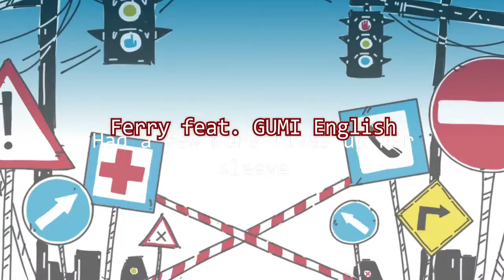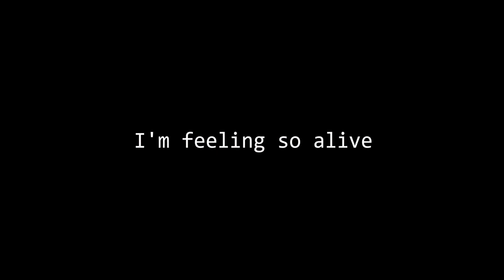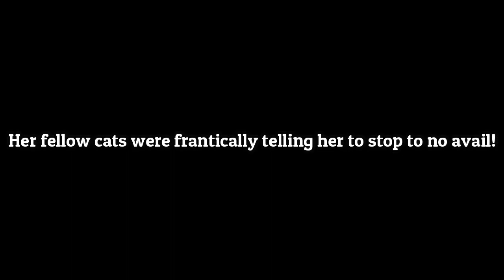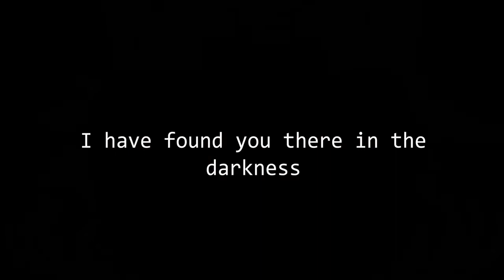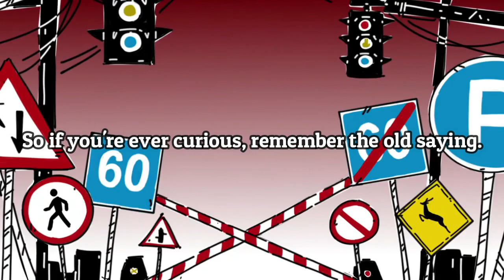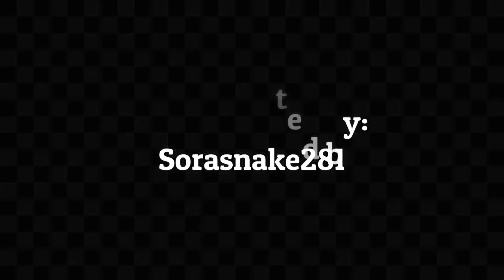The Faulty Feline Philosophy Cover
After a long hiatus from doing covers, I've decided to do this one, the Faulty Feline Philosophy.  This morbid song stars a delinquent cat and is tempting fate by trying to cheat death in every way possible, essentially testing the old 'cats have nine lives' theory.  She eventually stops after a while.  I will warn you guys ahead of time that there will be blood shown in this video, so don't let the kids watch this.  I hope you guys enjoy this song regardless.  If you like what you see, or hear, you know the drill.

Here's the download link if you want to listen to it on the go: